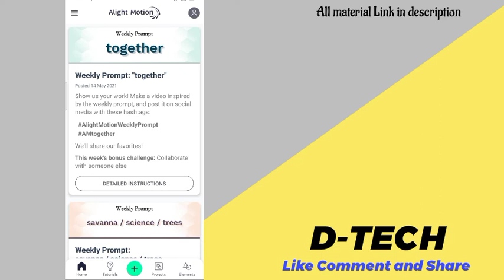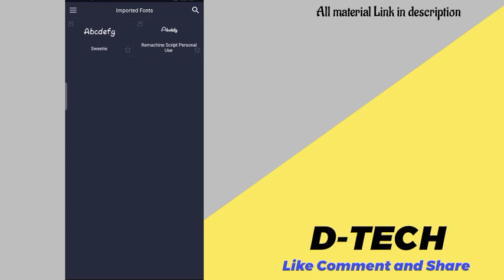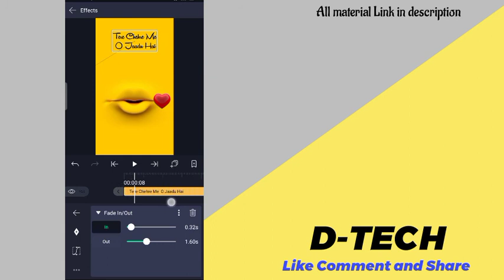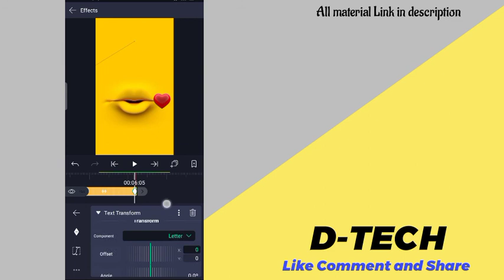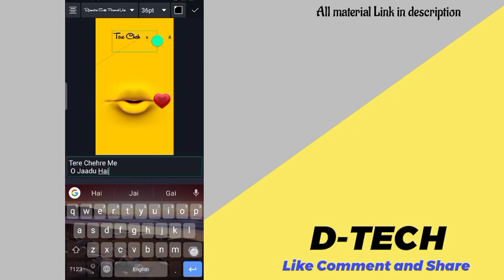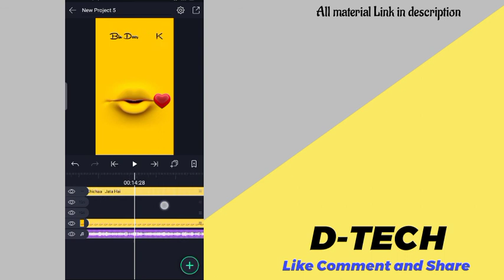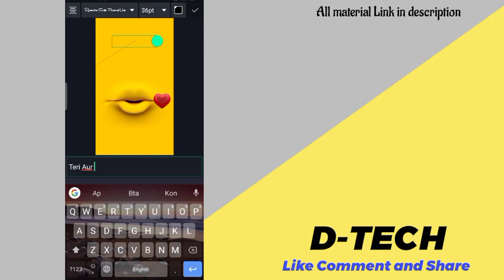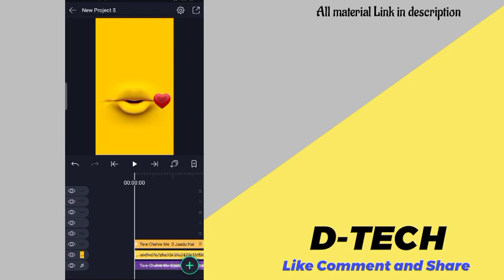How to make Magnetic effect Text in alight motion/Status Kaise bnaye/New trending status kaise bnaye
⚫D-Tech

फाइल को पासवर्ड है पुरी व्हिडिओ अचे से देखिये वाह पासवर्ड है

Tags, :-

alight motion original apk
alight motion on pc
alight motion original
alight motion on watermark
alight motion online pc
alight motion old version download for android tablet free
alight motion open
alight motion ocean of apk
alight motion origin country
alight motion owner
alight motion pro apk download apkpure